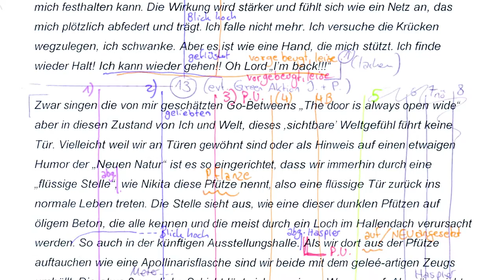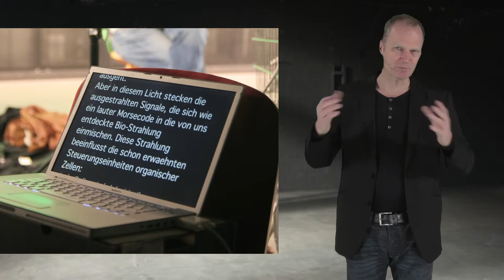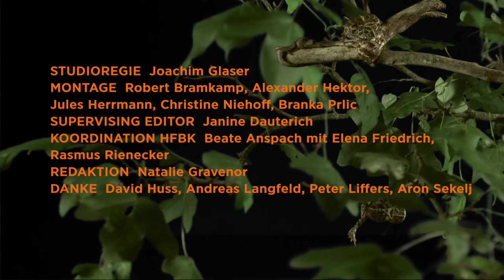IFM Kapitel 4 - Unit 2 Audiovisuelle Projektentwicklung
Audiovisuelle Projektentwicklung